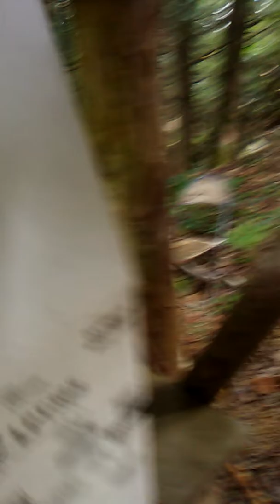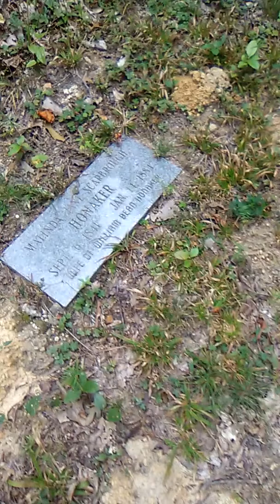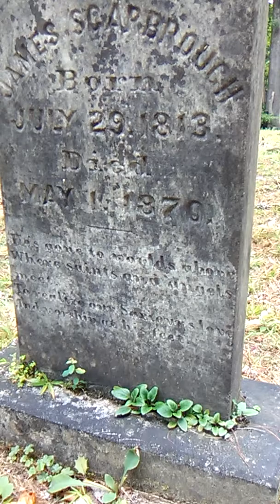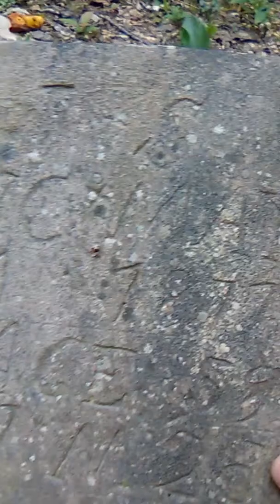100+ year old cemetery found in woods while hiking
As it turns out I found the caretakers and I learnt that some of the people here are related to me. Sadly recently before I was there I was told that someone had attempted to rob the civil war era graves and the holes had to be filled in